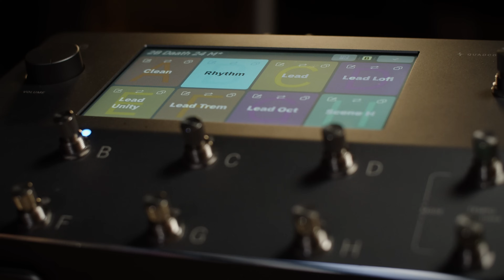Dååth - "Hex Unending" | Quad Cortex Playthrough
Eyal Levi, Rafael Trujillo, and guest soloist Dan Sugarman (Ice Nine Kills) perform "Hex Unending" off of their upcoming album, "The Deceivers"

All guitars were played through their Quad Cortex. Patch changes were automated in Pro Tools.

DAATH IG - @daathofficial
Eyal IG - @eyalleviurmaudio
Rafael IG - @rafaeltrujillo_official
Dan IG - @dansugarman

Eyal, Rafael, and Dan all play Kiesel guitars.